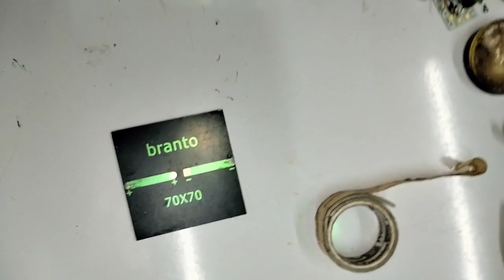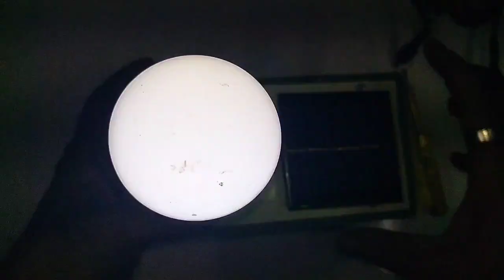How To Make A Solar Rechargeable Emergency LED Light With The the Help of Old LED Bulb || LED बल्ब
How To Make A Solar Rechargeable Emergency LED Light  With The the Help of Old LED Bulb || LED बल्ब Aaj Ham aapko banana bataenge Ek emergency light to video ko pura Dekhen iski bilkul na Karen acchi Lage to like aur share Karen channel ko subscribe Karen thanks for D watching